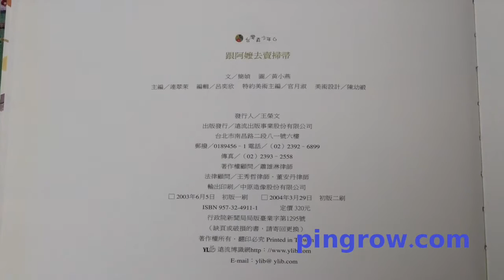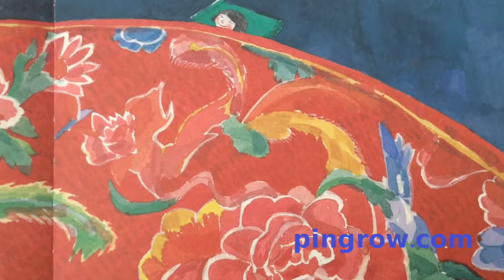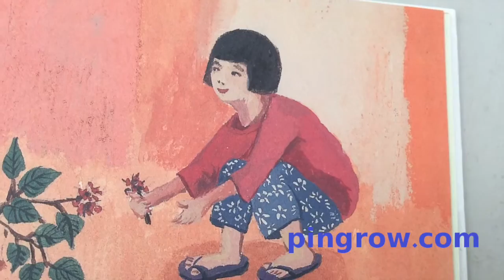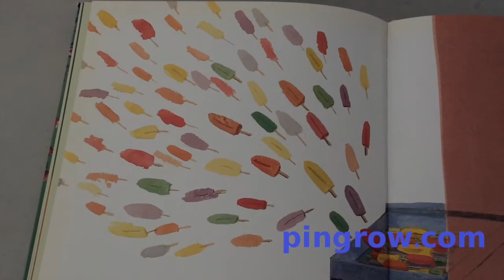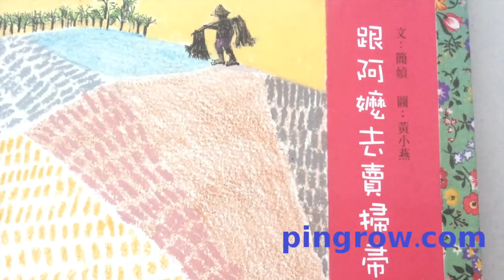聽故事學中文, 跟阿嬤去賣掃帚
作者：簡媜, 圖：黃小燕, 出版社：遠流出版事業股份有限公司